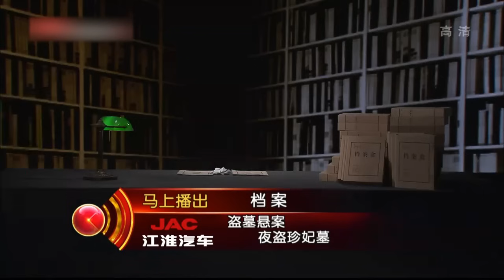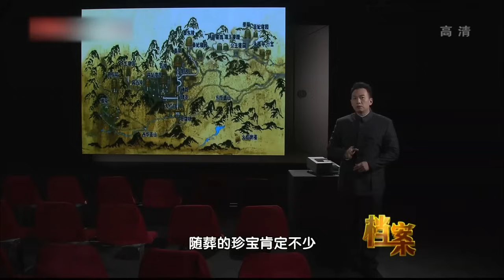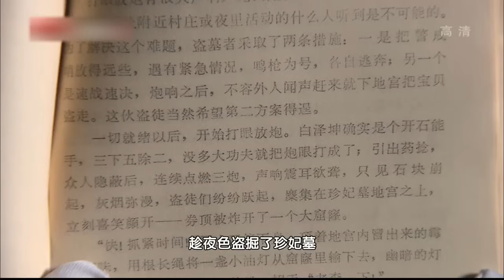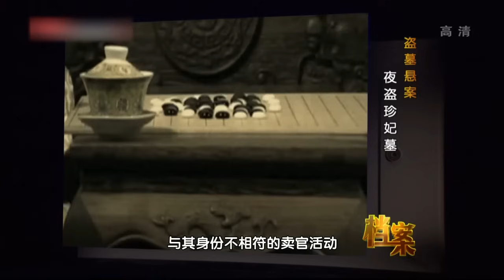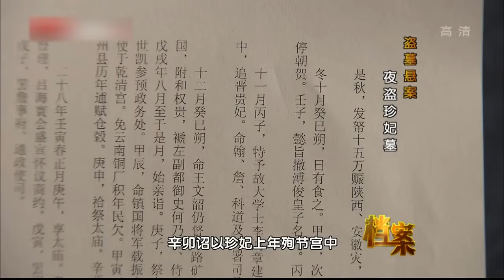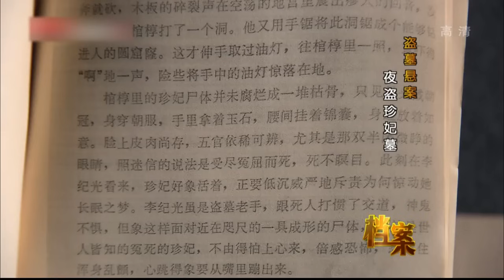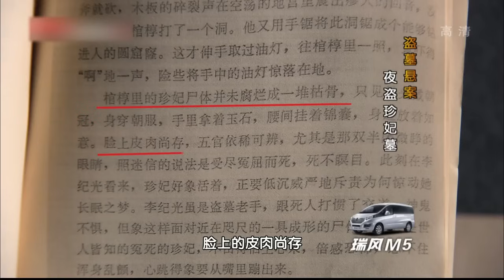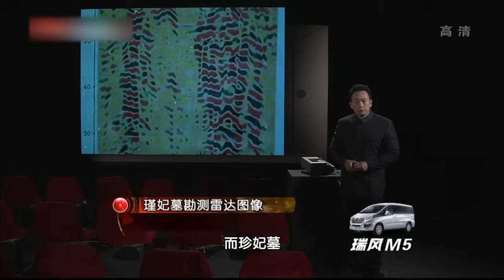1938年珍妃墓被炸开，眼前诡异一幕吓坏盗墓贼，尸体栩栩如生眼睛微睁，然而几十年后专家却发现，完好无损